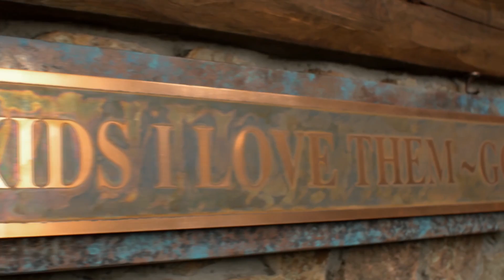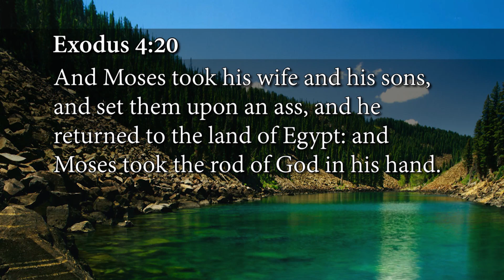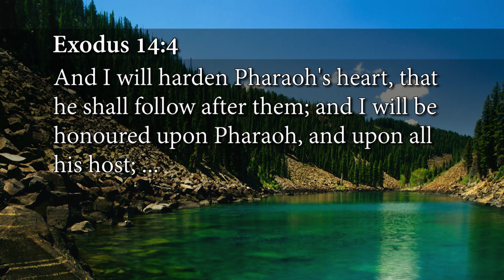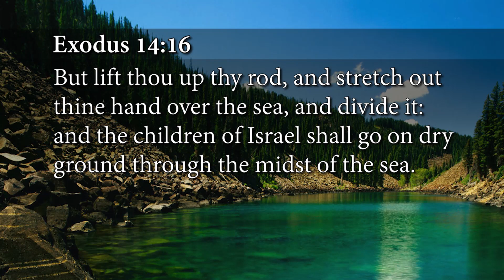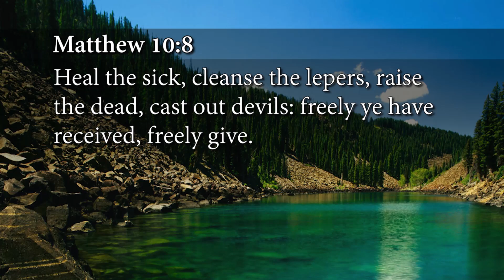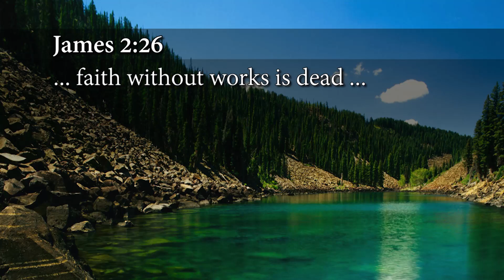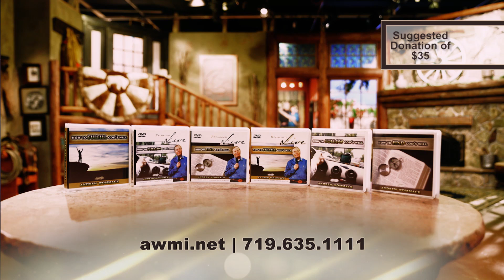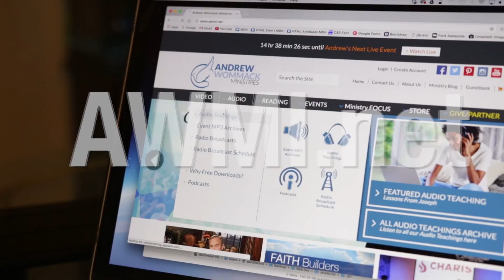How to Find, Follow, and Fulfill God's Will - Week 3, Day 5 - The Gospel Truth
Many even believe you just can't know God's will—that in His sovereignty, He will make it happen regardless of what you do. Too long this viewpoint has kept Christians from knowing the full potential He planned for them. But no more. God created you with a specific purpose, and the good news is, He wants you to find it. This insightful teaching will guide you on your path to find, follow and fulfill God's will in your life. Andrew Wommack Ministries